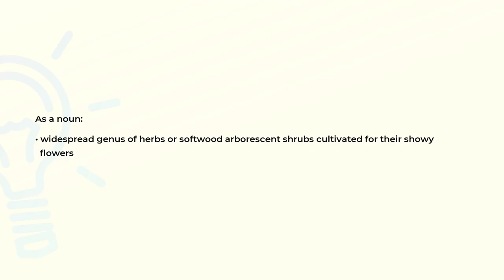What is the meaning of the word LAVATERA?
Definition and spelling of the word LAVATERA.

(00:00) Intro
(00:07) As a noun
(00:18) Spelling

As a noun (00:07):
• widespread genus of herbs or softwood arborescent shrubs cultivated for their showy
  flowers